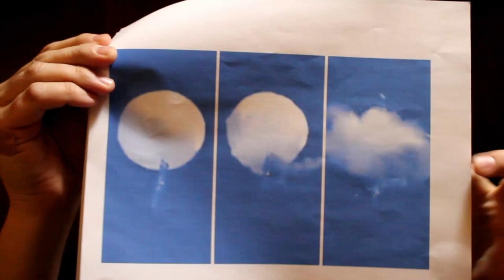WN95HL Season 6 Championship Promo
The 4-Time Champ Thunder Bay Pike vs. The Godfather of Puck, Segathon and the Minhattrick Swayzes.